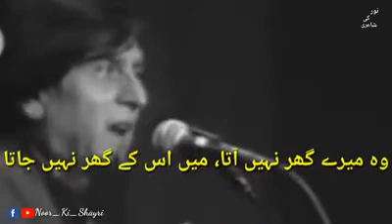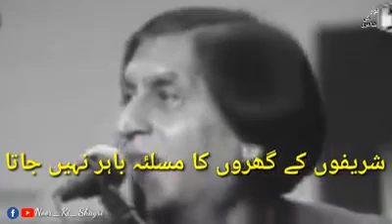Best poetry Today